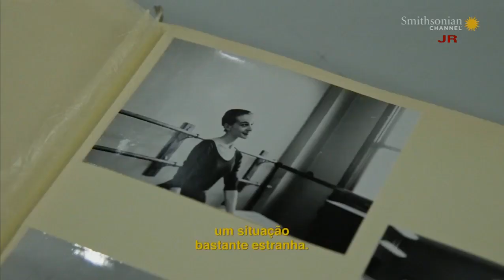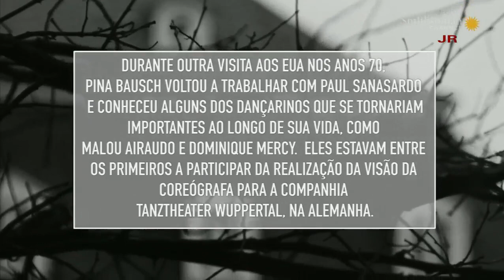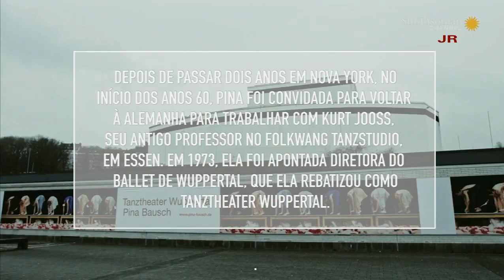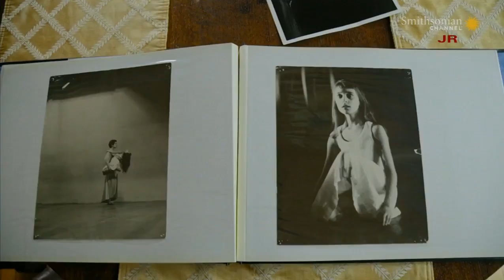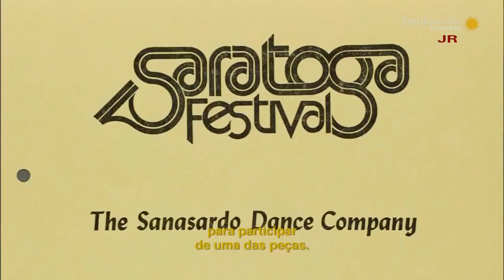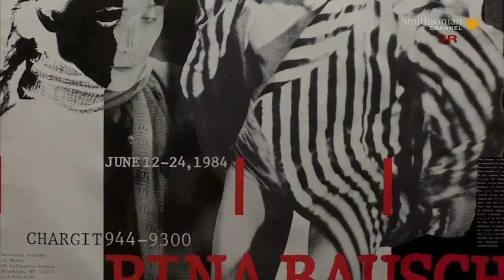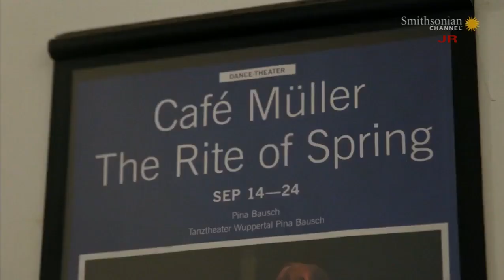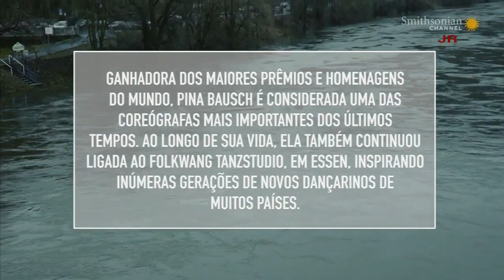Geografia da Arte 2017 Ep 8 Pina Bausch New York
Pina Bausch teve uma relação especial com Nova York, onde estudou e começou sua carreira profissional, colaborando também com alguns dos mais importantes coreógrafos americanos.